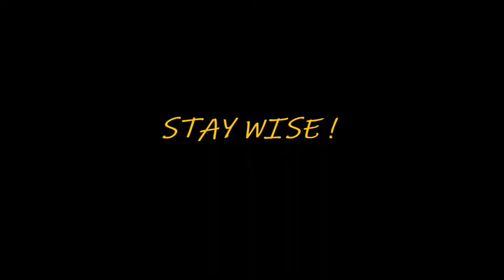Remember The Criminals Are Not The Victims! Should We Care If Black Men Receive Harsher Sentences ??